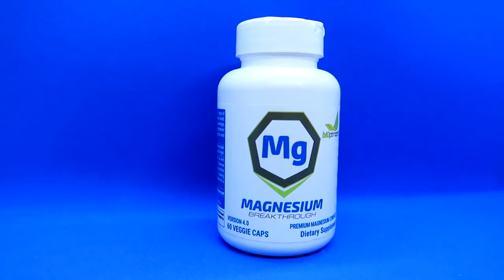1 Fat Soluble Vitamin that wakes us up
Fish oil
Vitamin D
Vitamin C